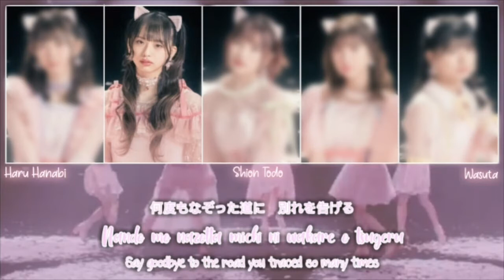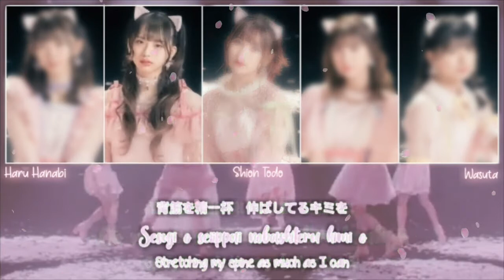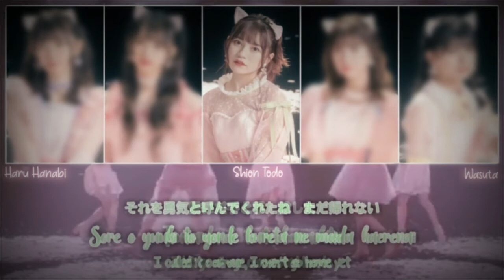Wasuta - Haru Hanabi (春花火) - Full & Lyrics [KAN/ROM/ENG]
i've loved this song the day it came out 😍 their vocals are just gettinv better and better!!

Igo Yoroshiku!
❁Video Number: 229
❀Jacket Photos/Pictures used from: Wasuta Wiki
❁Song Title: Haru Hanabi
❀Singer/s: Hazuki Sakamoto, Nanase Hirokawa, Miri Matsuda, Ririka Kodama & Ruka Mishina
❁Single/Album: Haru Hanabi
❀Release Date: March 3rd, 2021
❁Composers/Arrangers: N/A

Nothing in this video belongs to me,only the editing that went into it,and occasionally some of the renders.